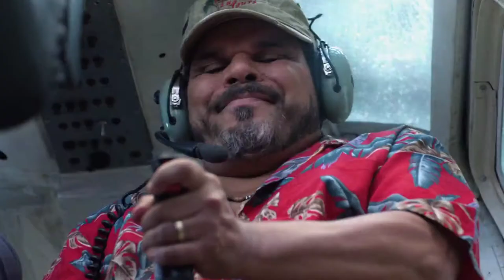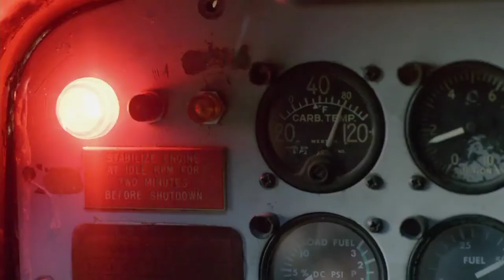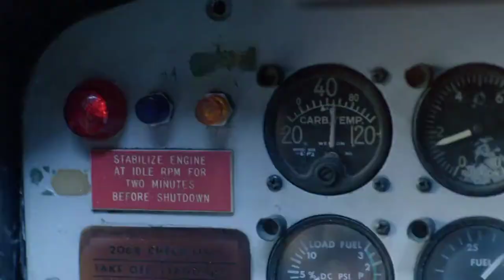Journey 2 the mysterious island | [HD 1080p] | Crash scene movie clips (2012)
DESCRIPTION

The helicopter gets caught in a cyclone and they crash into the Pacific, waking up on the island.

CREDITS

TM & ©️ Warner bros. entertainment (2012)